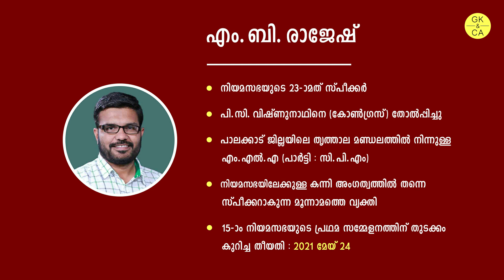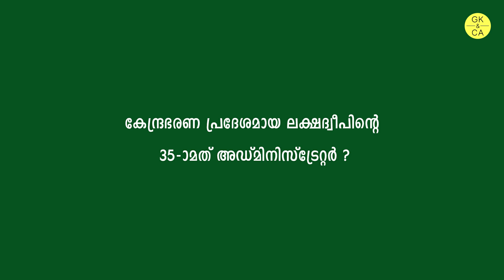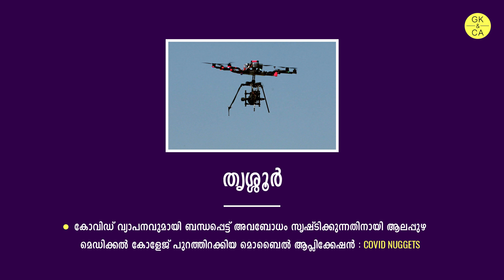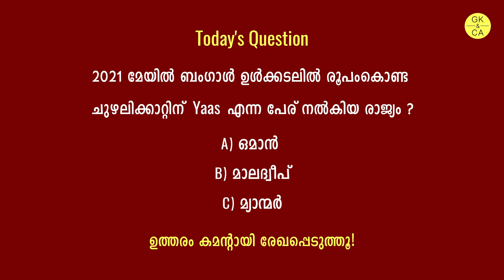Daily Current Affairs in Malayalam | 25-26 May 2021 | Kerala PSC | SCERT | CBSE | ICSE | GK&CA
Daily Current Affairs in Malayalam | 25-26 May | പ്രധാന ആനുകാലിക വിവരങ്ങൾ | 2021 Current Affairs Malayalam Study | LDC 2021 Current Affairs | Kerala PSC Education | GK&CA

കേരള പി.എസ്‌.സി | കറന്റ്‌ അഫയേഴ്‌സ്‌ | മേയ് 2021